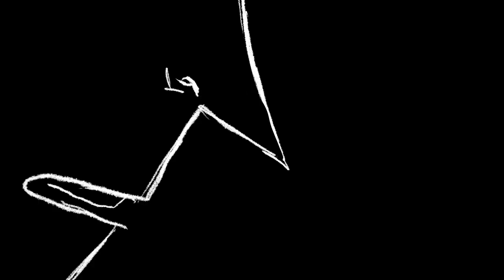THE MAGNUS ARCHIVES - &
FLASH WARNING FOR FIRST 5 SECONDS

hi fellas its the time of year again for another low-quality animatic. this time its TMA! i hope y'all like it even though some of the frames on this one ARE. B A D,,, sorry ajkhdfkjahkjsdfhaldkfjh... anyway stan time stoker and melanie king for good vibes